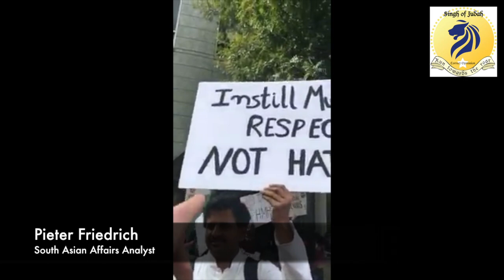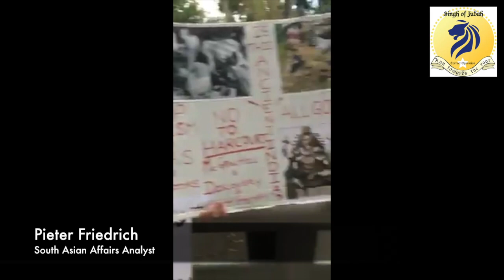CA Board of Education Erases Truth About Caste Oppression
I'm here at the California Department of Education for the meeting, the final meeting, to vote to approve or disapprove this new History and Social Sciences curriculum.
I'm still here at the CA Department of Education. It is not even 8am in the morning. But as you can see — as you can see around me — the place is packed out. The place is packed out. People were bussed in.

So, I'm standing outside of the Department of Education. We're telling them, don't erase caste from the History and Social Sciences Curriculum. Don't erase the truth and the facts about the oppression of people by the subjugating system of caste in India by giving in to the lobbyists who are demanding an inaccurate, a factless, a partisan, and a mythological portrayal and who want to suppress the truth about caste oppression.

Man 1: "This is in response to what?"

This is response to the inaccurate and biased, partisan portrayal in new California textbooks for History and Social Sciences which erases the reality and the truth of what the caste system in South Asia has done to the most downtrodden and the most poor people there.

Man 1: "Really?"

Yeah. It erases the reality of the subjugation of people by the caste system. As you can see, caste is being erased from History and Social Sciences curriculum textbooks today by the California Board of Education.

I'm here today, this morning, outside of the CA Department of Education, where the Hindu nationalist lobby, which massacres Christians, Sikhs, and Muslims, and subjugates Dalits — people historically treated as low-caste or outcaste in India — has turned masses of people out onto the streets.

What they are really demanding is that there should be no portrayal of the reality — the factual, accurate truth — of the historical subjugation, the ongoing subjugation of people according to their caste in India today. And they're demanding that history textbooks in CA for 6th and 7th grade kids should not tell the truth, should conceal the truth about how Hinduism is connected to caste, about how caste is practiced in India today, about how people are murdered, beaten, raped because of their caste.

If their demands are accepted, caste will be portrayed as creating social stability, which is kind of like saying that apartheid creating social stability. They also are demanding that caste be portrayed as [though] outcaste or "Untouchable" people who, historically, have been compelled, coerced, forced to be trash collectors, for instance, they're demanding that they be portrayed as having picked this profession because they were good at it, which is kind of like saying that somebody chose, that the African people who were enslaved in the Southern plantations, chose to pick cotton because they were good at it.

And so, this mob is attempting to coerce and intimidate the Department of Education of California to portray a mythologized, inaccurate, and biased perspective on caste, which conceals the ongoing reality of the subjugation of people according to their caste in India today. And they say, "Instill mutual respect, not hate," which is true, but the truth, the truth is love.

Excuse me, do you support the RSS?

Man 2: "What is RSS?"

Rashtriya Swayamsevak Sangh? Do you support them?

Man 2: "I don't know what it is."

Do you support the BJP? Do you support Modi?

Man 2: "Who is Modi?"

Who is Modi? You're an Indian! You don't know?

Man 3: "What?"

Modi? Do you support Modi?

Man 3: "Yes."

Yeah, you support Modi?

Man 3. "Yes."

Excuse me, do you support Modi?

Woman 1: "Yes."

Do you support Modi?

Man 4: "Do we support Modi?"

Modi? BJP?

Man 4: "Yes."

Man 5: "Modi is — big fan of Modi!"

You're a big fan of Modi!

Man 5: "Modi has done amazing job for India!"

Man 6: "Yeah."

Do you support Modi, sir?

Man 7: "Yeah."

Man 7: "Yeah"